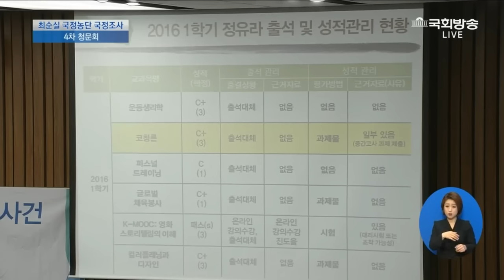도종환 의원-김혜숙 정유라 부정입학 사건 겪으면서 좌절감 느껴"